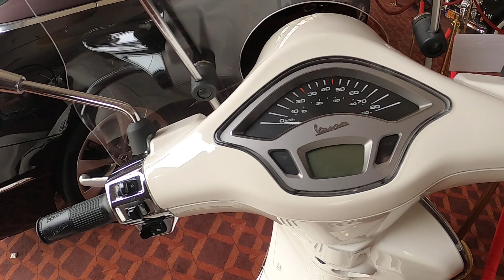Piaggio Vespa Primavera white pearl Review